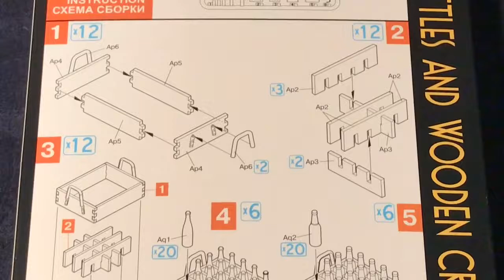MiniArt Beer Bottles and Wooden Crates 1/35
Quick look at what’s in the box MiniArt Beer Bottles and Wooden Crates 1/35 scale. Military model diorama building project ideas